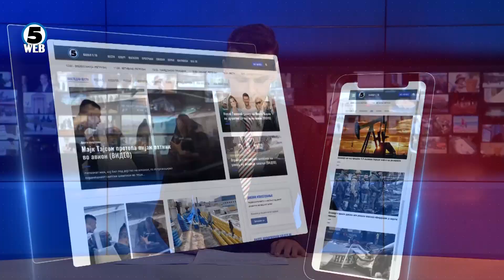Вечерни Вести на Канал 5, 22.4.2022